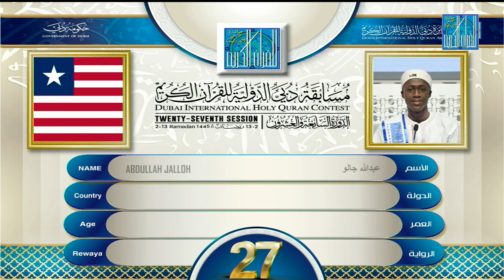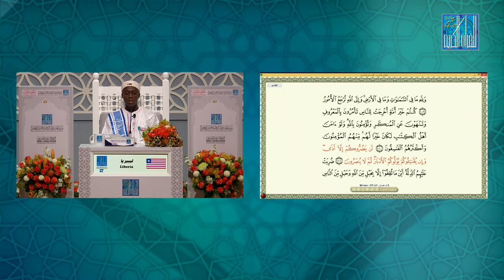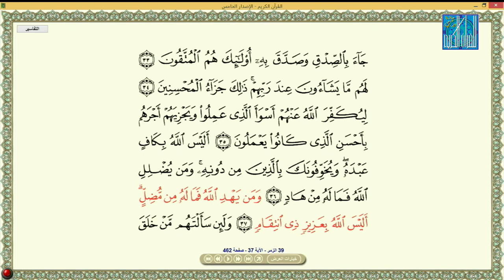ABULLAH A JALLOH Liberia عبدالله جالو